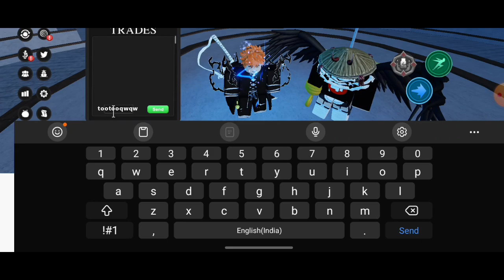giveaway winners [ part:2 ] 🎉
and sry for delay upload of this video I said 1 week but it take me to much time to get in touch with winners and give it to them